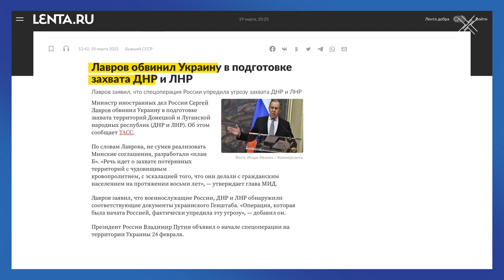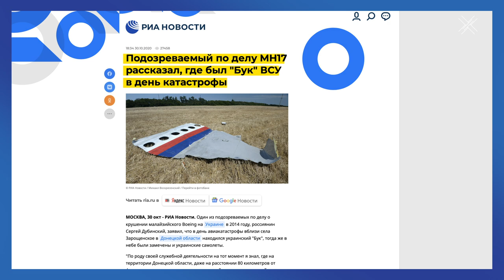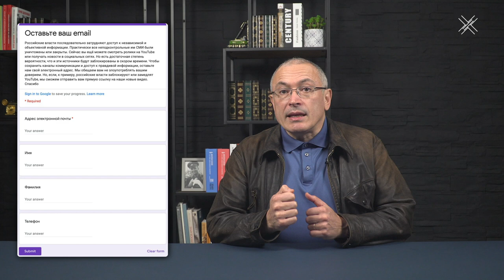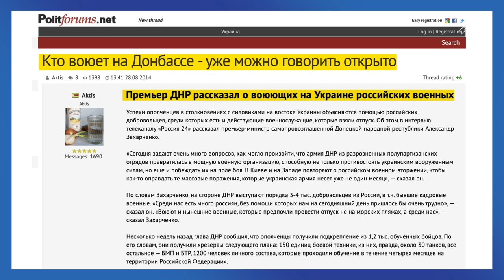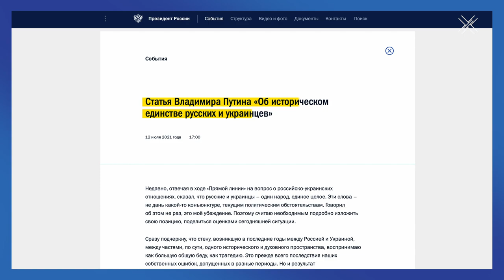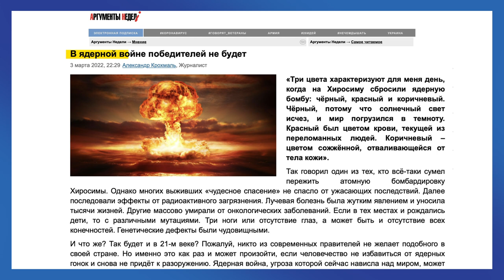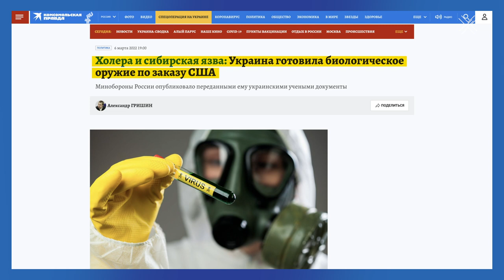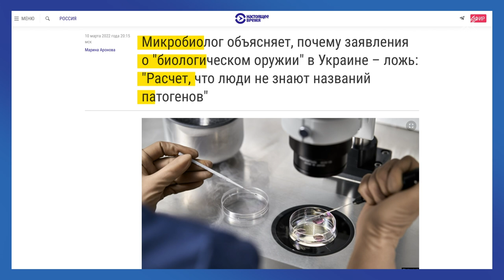Ложь Путина о войне с Украиной | Блог Ходорковского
Три недели продолжается война с Украиной. И за это время мы все встречали наших сограждан, которые ее оправдывают и как будто видят другую реальность. И что самое ужасное, это не боты и не тролли. Это реальные люди с промытыми мозгами.

И тут надо сказать, что единственный проект, помимо воровства, который получился у Путина, - это пропаганда. Как так вышло - разбираемся в новом видео.

Российские власти последовательно затрудняют доступ к независимой и объективной информации. Практически все неподконтрольные им СМИ были уничтожены или закрыты. Но есть достаточная степень вероятности, что и эти источники будут заблокированы в скором времени. Чтобы сохранить каналы коммуникации и доступ к правдивой информации, оставьте нам свой электронный адрес. Мы обещаем вам не злоупотреблять вашим доверием. Но, если, к примеру, российские власти заблокируют или замедлят YouTube, мы сможем отправить вам прямую ссылку на наши новые видео. Спасибо